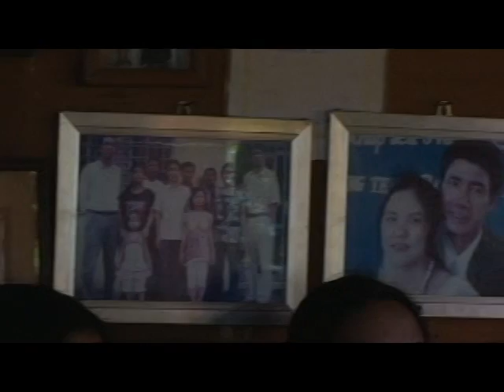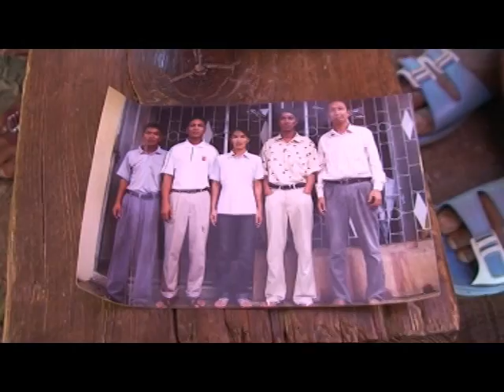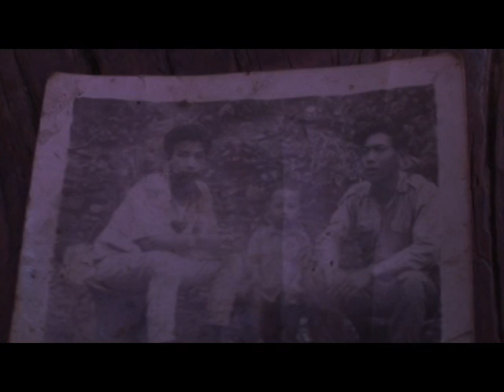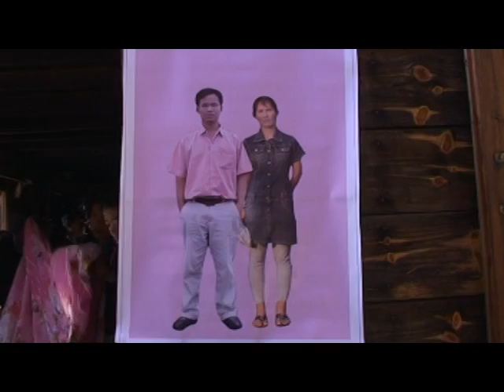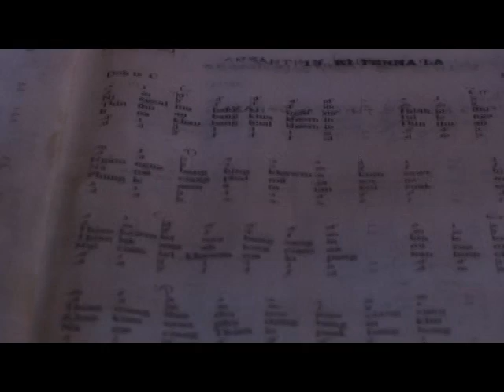Pa Thawn &Nu Neam (thuphadawh/nget na)(3)